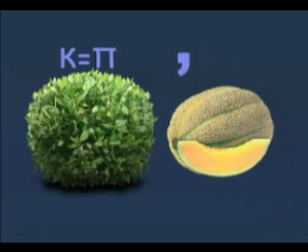География, выпуск 28. Пустыня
Давайте вместе отгадаем ребус! А после этого ребята отправятся в путешествие по пустыне.